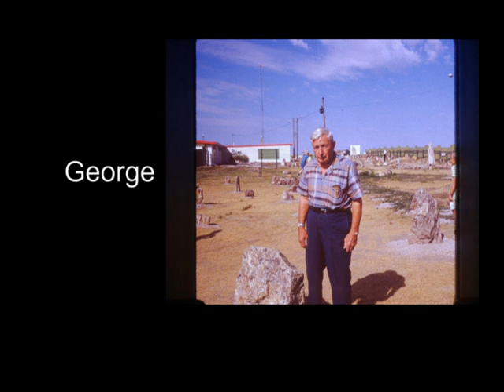Dad Tape 5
March 1975 Tape Between Bill (my dad) and George.